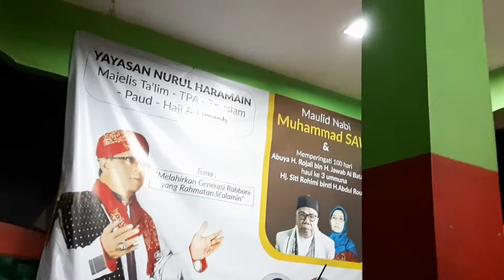Adzan Pembangkang - 100 Hari Abouya H.Rojali&Haul Ke-3 Umuna Hj.Siti Rohimi-DR.H.Ahmadi-085811226493